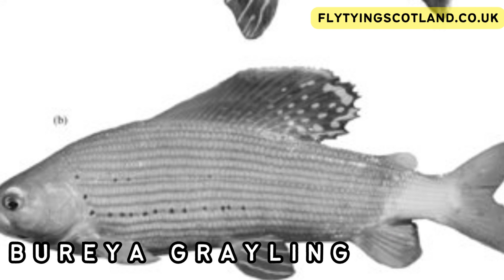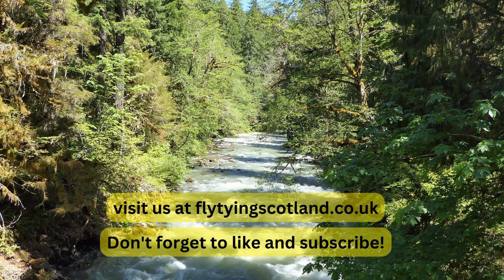Different Types of Grayling Fish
Leave a comment on what you want to be featured next

Get the best Fly Tying Materials from Fly Tying Scotland.